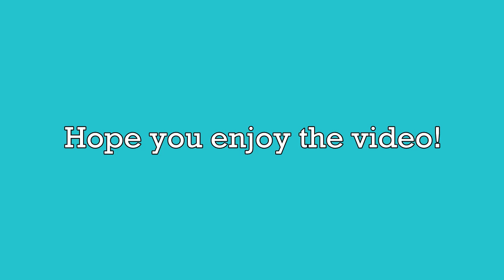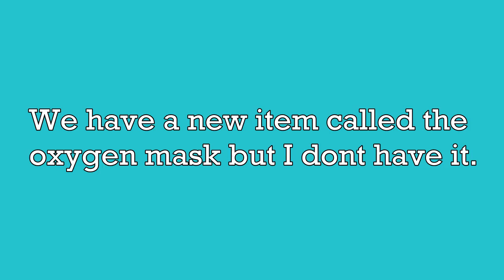Growtopia - Firefighter Update!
Great update Seth. Proud of ya.

New items:

From Pack: (10 k gems)
1.) Fire Fighter Helmet Yellow
2.) Fire Fighter Jacket Yellow
3.) Fire Fighter Pants Yellow
4.) Fire Fighter Boots
5.) Fire Hose
6.) Fire House

OTHER ITEMS:
1.) Highly Combustible Box
(get from extinguishing 100 fires)
New items from using Highly Combustible Box:
(Highly Combustible ox works like a mystery pinata)
1.) Fire Fighter Helmet Red
2.) Fire Fighter Jacket Red
3.) Fire Fighter Pants Red
4.) Fire Ax (drop pickaxes onto box then light it up)

2.) Fire Truck (50K gems in store)